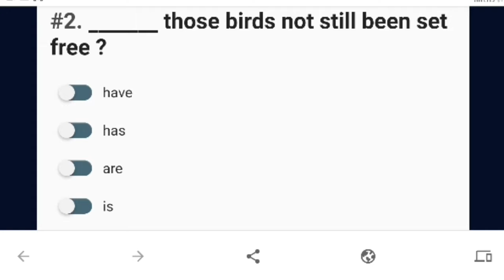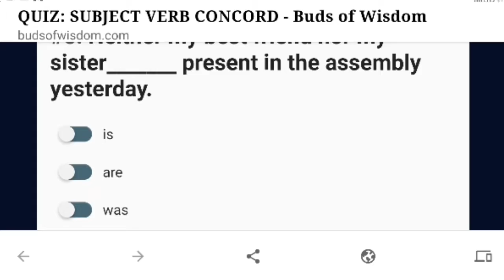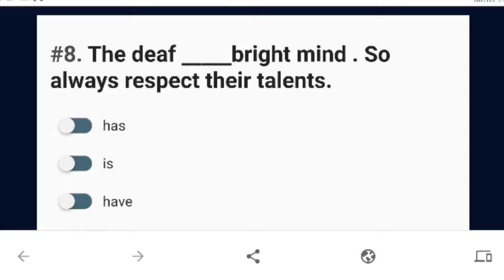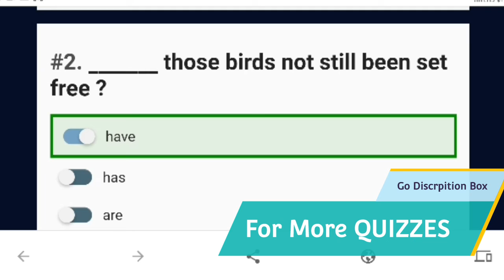SUBJECT VERB CONCORD EXERCISE 13 September 2021